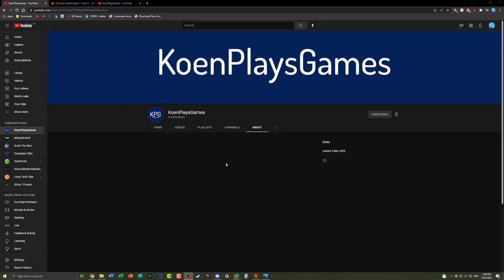Moving On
Moving from Nonje4560 To KoenPlaysGames